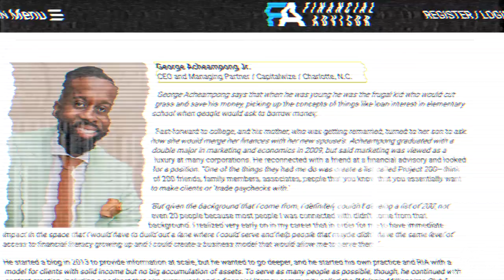4 MONEY MAKING A.I. BUSINESSES YOU CAN START TODAY!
You don't have to be "afraid" of A.I. ! Here are 4 EASY WAYS to make money using Artificial Intelligence that you can start today. I promise to give you all the game on this episode of Financial Freedom Fast Lane! Let's go!